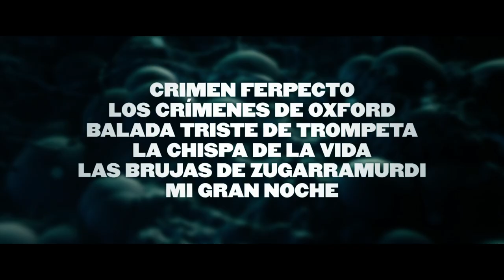Tráiler de 'El Bar' la película de Álex de la Iglesia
Tráiler oficial de 'El Bar' la película de Álex de la Iglesia